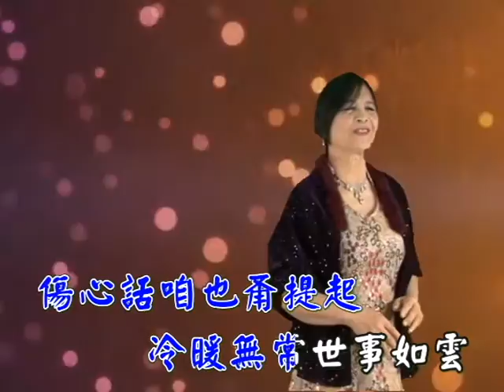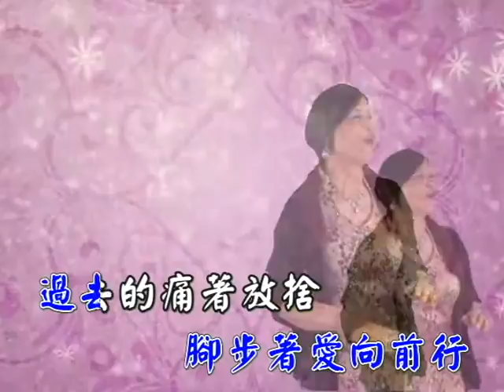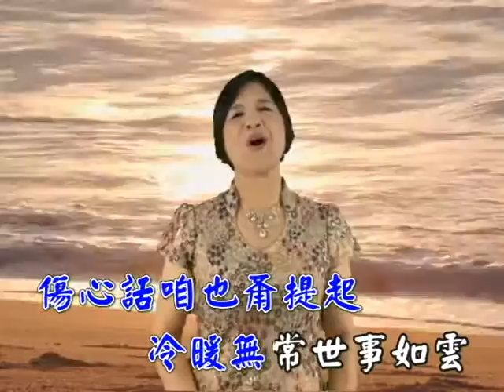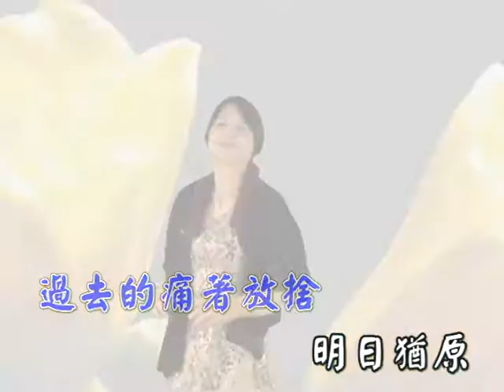海克拉斯~金曲之星~為你祝福MV(主唱:徐綿鞠)